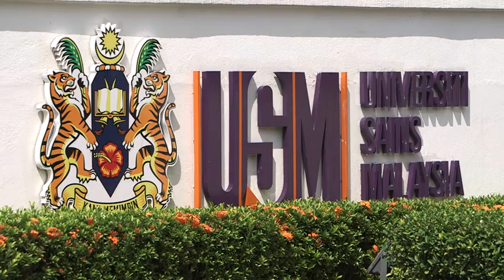TUT-USM Penang: Introduction PV (English)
TUT-USM Technology Collaboration Centre in Penang (TUT-USM Penang)